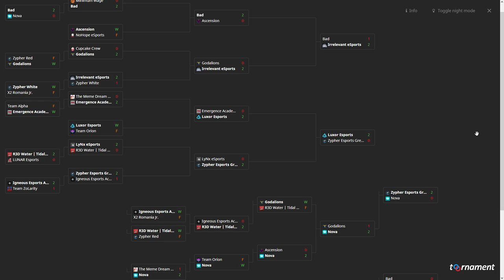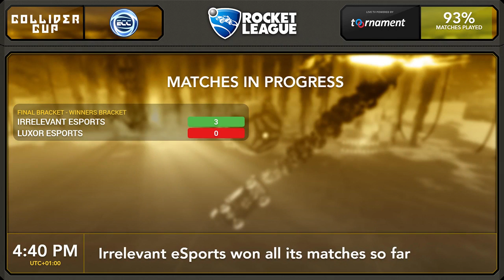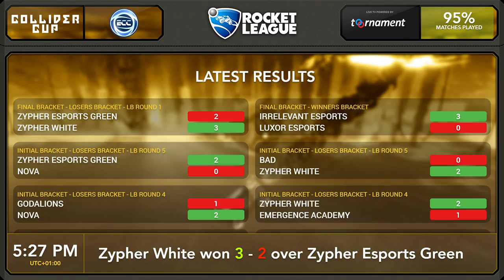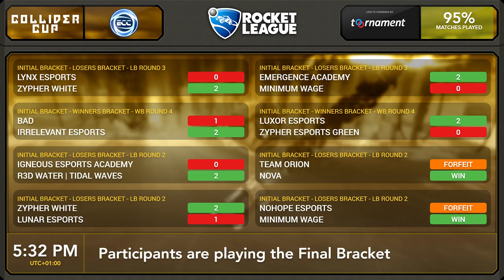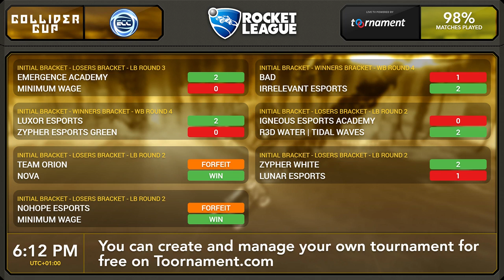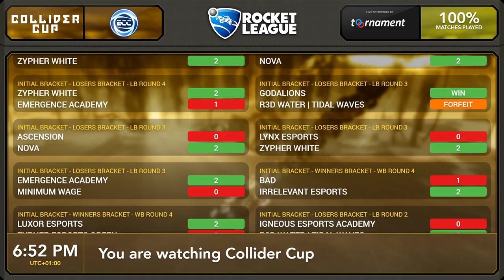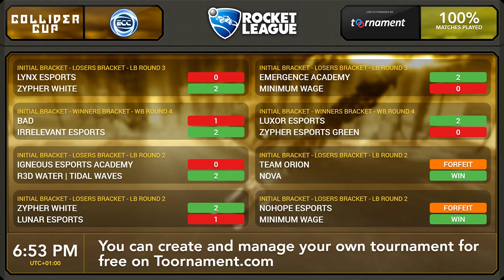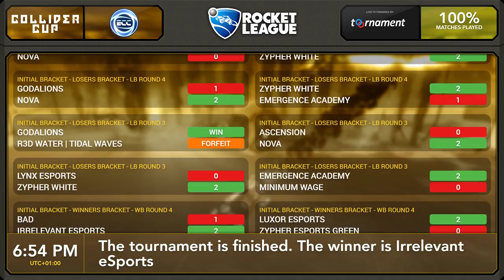Collider Cup - ECC Pre-Season Event (Day 2)